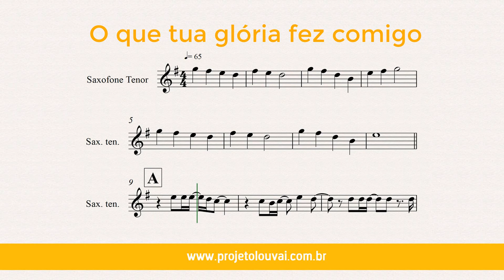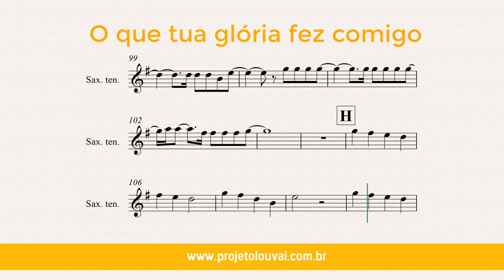O que tua glória fez comigo - Fernanda Brum - Partitura para Sax Tenor (COVER) - GRÁTIS